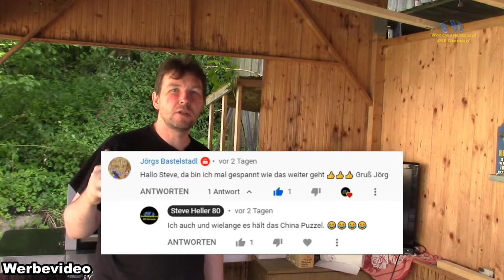Community Blog bzw Vlog #5 Loch im Dach weg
Das große Loch im Dach ist weg. Mit Hilfe von Onduline Dachplatten aus dem Globus Baumarkt, Repariere ich mein Pavillon Dach neu gemacht. Hier unser Community Vlog mit einen kleinen Update. Viel Spass mit dem Video und auf unserem Kanal.

*Zur Unterstützung des Kanals und neue Projekte
meine Wunschliste auf Amazon
*Amazon Prime testen

Ich Steve Heller 80 übernehme keinerlei Gewähr für die Aktualität, Korrektheit, Vollständigkeit oder Qualität der bereitgestellten Informationen. Haftungsansprüche gegen den Autor, welche sich auf Schäden materieller oder ideeller Art beziehen, die durch die Nutzung oder Nichtnutzung der dargebotenen Informationen bzw. durch die Nutzung fehlerhafter und unvollständiger Informationen verursacht wurden, sind grundsätzlich ausgeschlossen.

*Ich "Steve Heller 80" bin Teilnehmer des Partnerprogramms von Amazon EU, das zur Bereitstellung eines Mediums für Websites konzipiert wurde, mittels dessen durch die Platzierung von Werbeanzeigen und Links zu Amazon.de Werbekostenerstattung verdient werden kann.